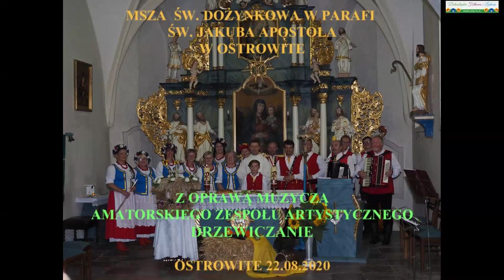2020.08.22. MSZA ŚWIĘTA DOŻYNKOWA W OSTROWITE Z OPRAWĄ MUZYCZNĄ A.Z.A. DRZEWICZANIE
MSZĘ CELEBROWAŁ X.JANUSZ PAWLAK
OPRAWA MUZYCZNA AMATORSKI ZESPÓŁ ARTYSTYCZNY DRZEWICZANIE